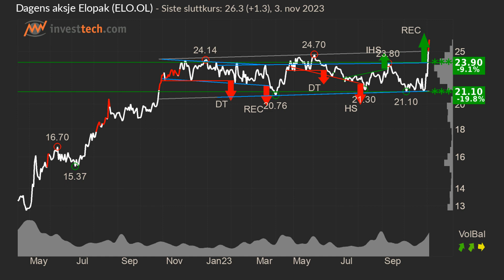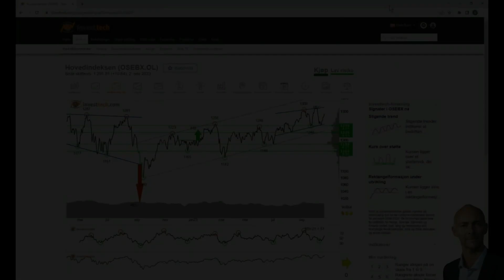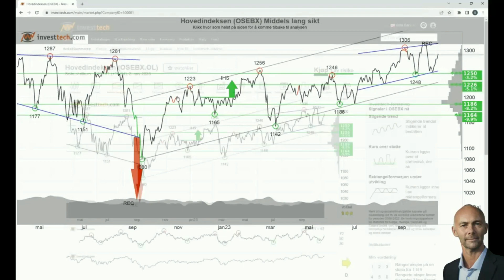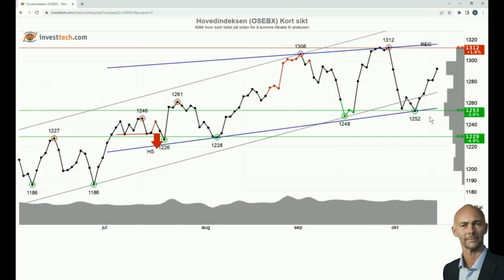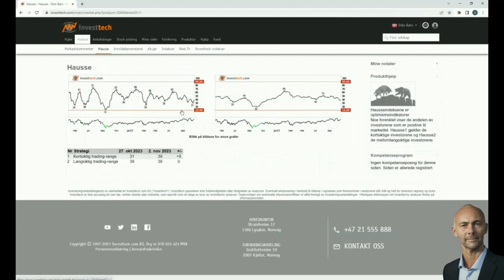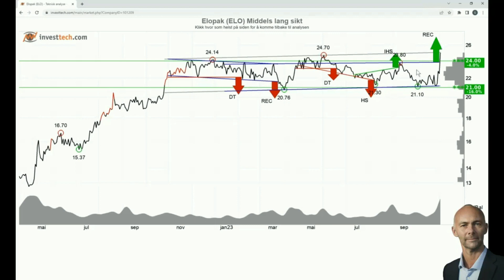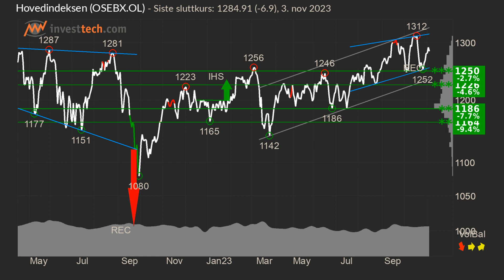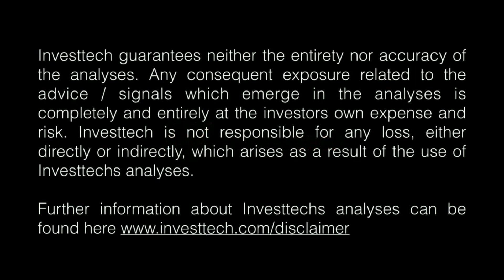WebTV Investtech uke 45 - 2023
I ukens WebTV ser vi på S&P 500, Oslo Børs og Elopak, som er blant ukens tradingidéer. HD1080p

Gratis 14 dagers prøve nå
Få full tilgang til Investtech sine analyser gratis i 14 dager uten forpliktelser. Tilgangen stopper automatisk etter 14 dager.